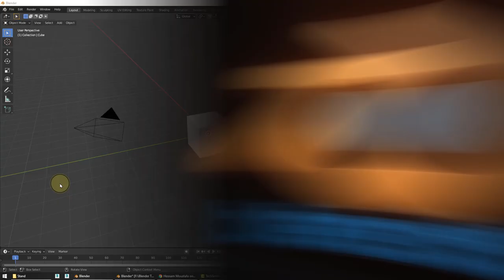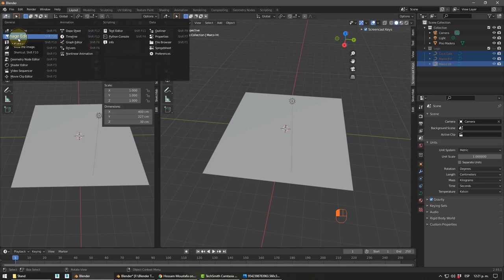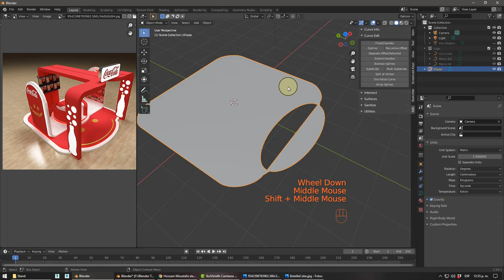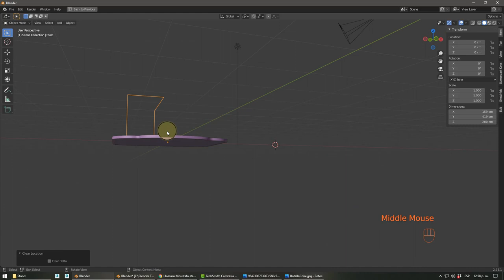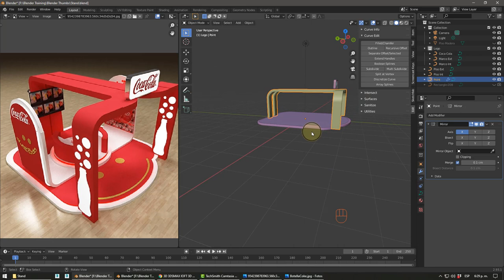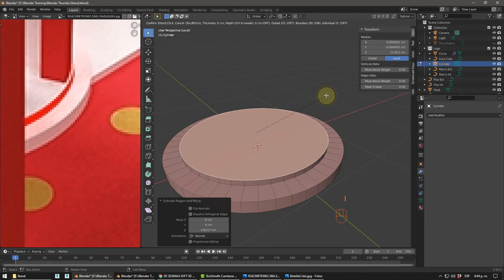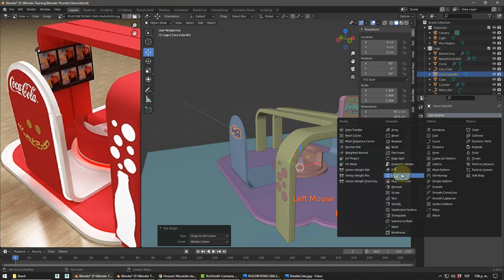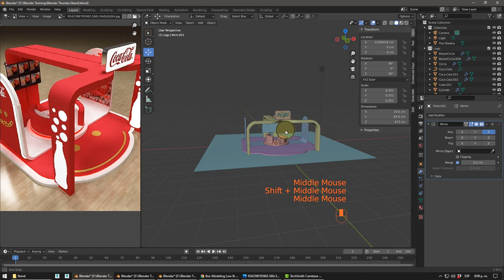Blender, Ejercicio 6 Stand Coke - Mesh & Curve Bevel Estrude.